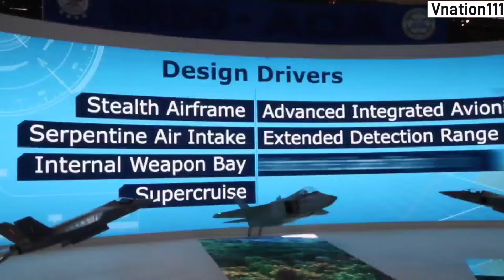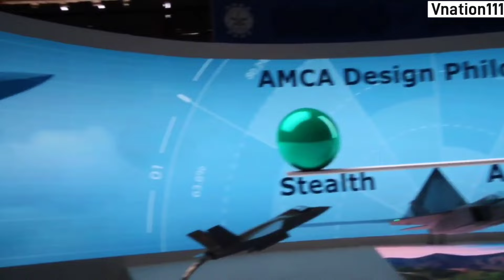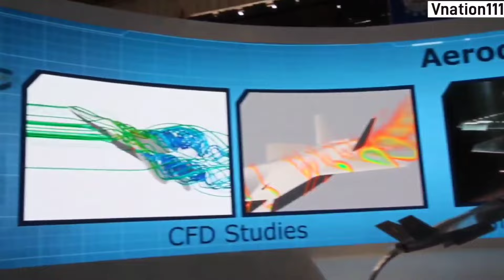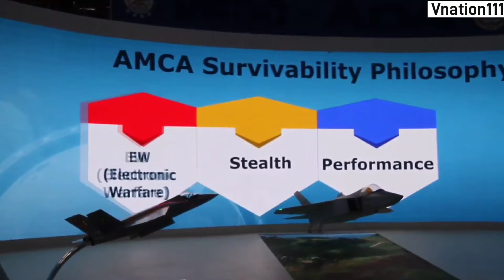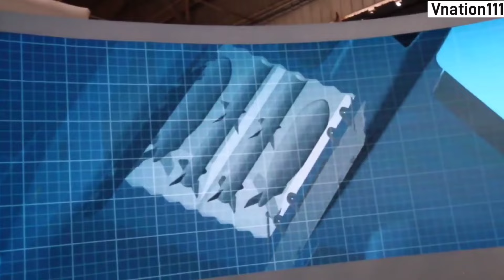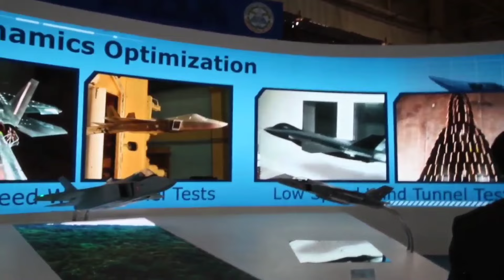Big- क्यों AMCA सबसे Best होगा ?- 4 New AMCA Specifications unveiled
In a recent interview with News9 Plus, former Air Chief Marshal R.K.S. Bhadauria emphasized the need for India to not only focus on the development of the 5th- generation Advanced Medium Combat Aircraft (AMCA) but also start working on integrating 6th-generation technologies into the program. Bhadauria, who played a key role in the conceptualization and initiation of the AMCA program, underscored that incorporating elements of future fighter technologies into the AMCA would pave the way for a smoother transition to the development of an indigenous 6th-generation fighter in the coming decades.

🔥News , Information  and Facts are presented As source and they Do not Reflect the views of Vnation111

Indian Defense Updates laest - Indian Defense Updates 2024 - Indian latest Defence Updates - Defence Updates 2024 - Indian Defence News -Vnation111 - Vnation111 News - Vnation111 Updates -.  Vnation111 Defence Updates